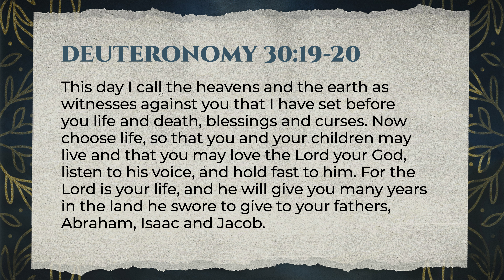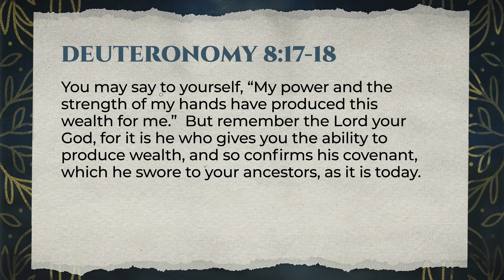Bong Aquino – Transitioning: Choose Wisely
Video Editing & Closed Caption: Bon Labora
Transcription: Enthrem Beligan Bagtas
Closed Caption Editors: Enthrem Beligan Bagtas & Marianne Saberon Abalayan
Color Grading: Sarah Bayzon
Graphics: Jem Bernardino & Bon Labora
Producer: Bon Labora
Executive Producer: Maria Theresa Jocson Bagasbas